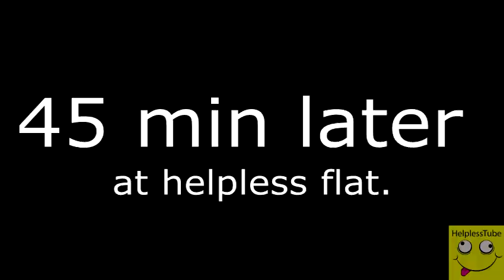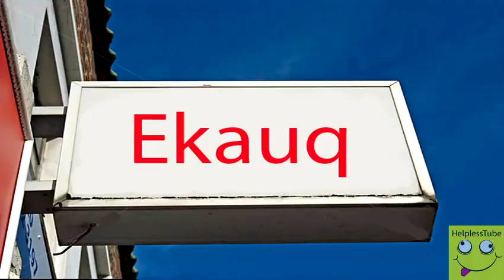How to cure blindness!